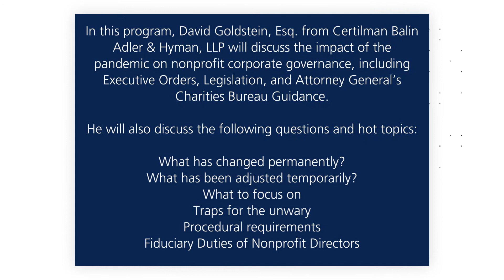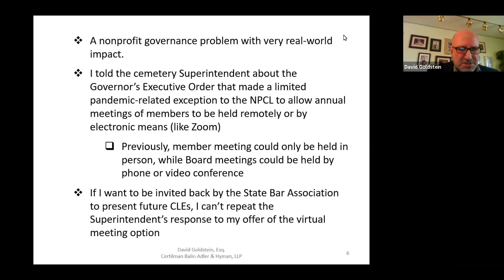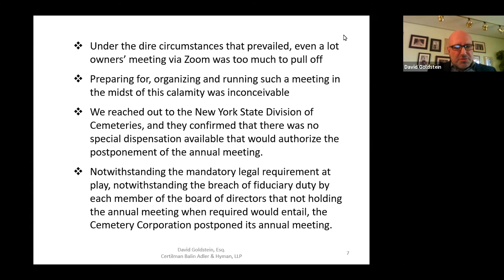The Impact Of The Pandemic On Nonprofit Corporate Governance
In this program, David Goldstein, Esq. from Certilman Balin Adler & Hyman, LLP will discuss the impact of the pandemic on nonprofit corporate governance, including Executive Orders, Legislation, and Attorney General’s Charities Bureau Guidance.

He will also discuss the following questions and hot topics:

What has changed permanently?
What has been adjusted temporarily?
What to focus on
Traps for the unwary
Procedural requirements
Fiduciary Duties of Nonprofit Directors